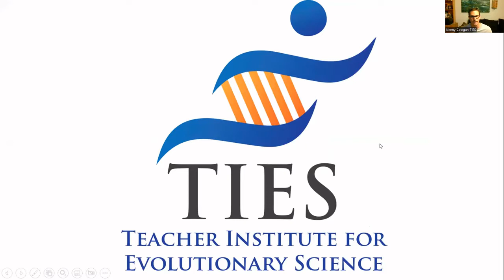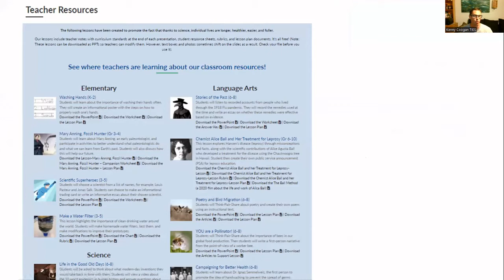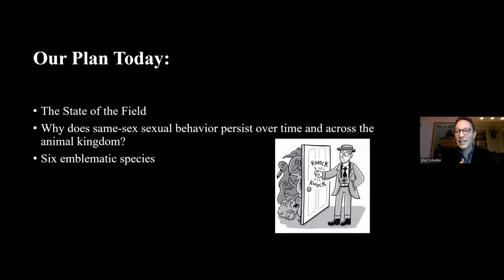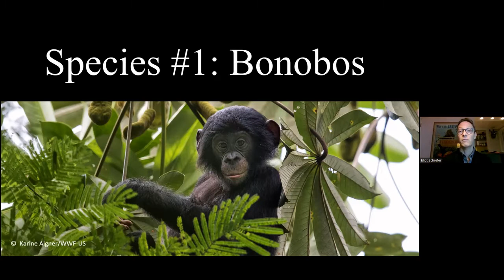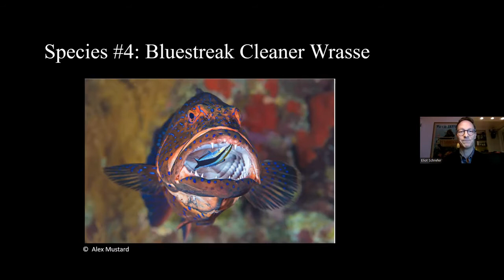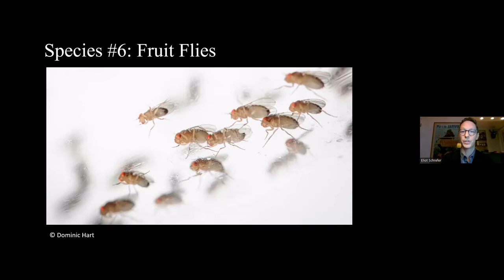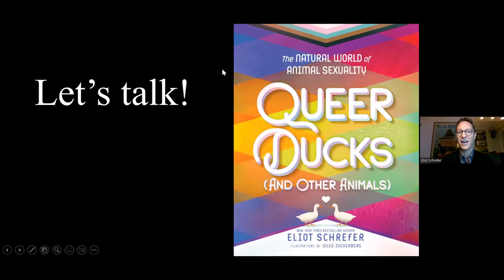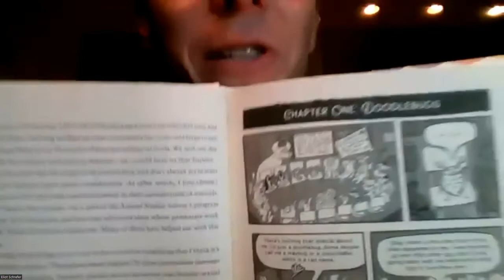Queer Ducks (and Other Animals): The Natural World of Animal Sexuality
A quiet revolution has been underway in recent years, with study after study revealing substantial same-sex sexual behavior in animals. Join celebrated author Eliot Schrefer on an exploration of queer behavior in the animal world—from albatrosses to bonobos to clownfish to doodlebugs.
In sharp and witty prose—aided by humorous comics from artist Jules Zuckerberg—Schrefer uses science, history, anthropology, and sociology to illustrate the diversity of sexual behavior in the animal world. Interviews with researchers in the field offer additional insights for readers and aspiring scientists.

Queer behavior in animals is as diverse and complex—and as natural—as it is in our own species. It doesn’t set us apart from animals—it bonds us even closer to our animal selves.

ELIOT SCHREFER is a New York Times-bestselling author, and has twice been a finalist for the National Book Award. In naming him an Editor’s Choice, the New York Times has called his work “dazzling… big-hearted.” His books have been named to the NPR “best of the year” list, the ALA best fiction list for young adults, and the Chicago Public Library’s “Best of the Best.” His work has also been selected to the Amelia Bloomer List, recognizing best feminist books for young readers, and he has been a finalist for the Walden Award and won the Green Earth Book Award and Sigurd Olson Nature Writing Award. He lives in New York City, is on the faculty of the Fairleigh Dickinson and Hamline MFAs in writing, and reviews books for USAToday.